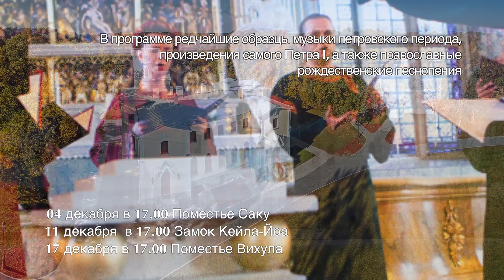Ansambel ORTHODOX SINGERS kontserdid_vene k.